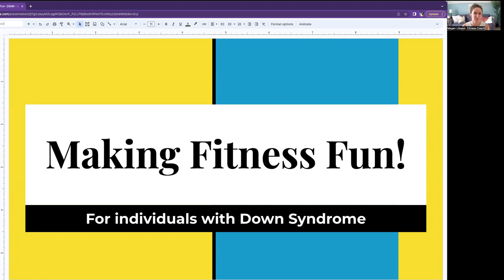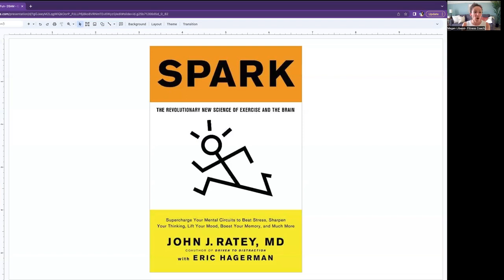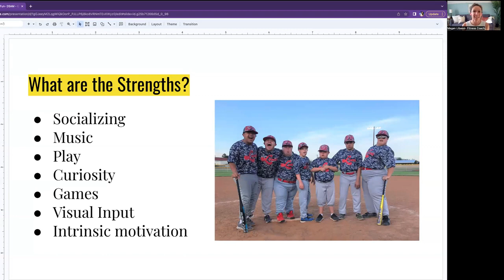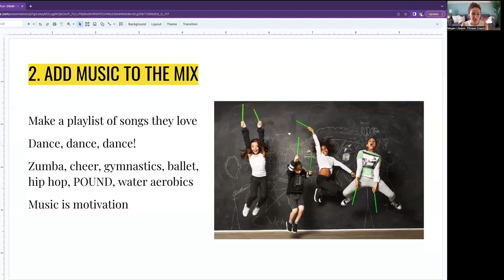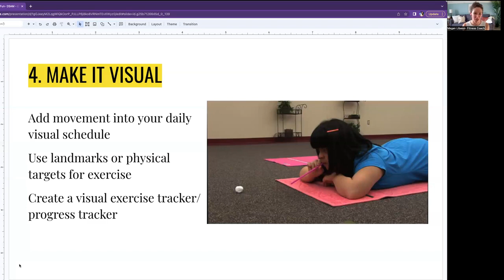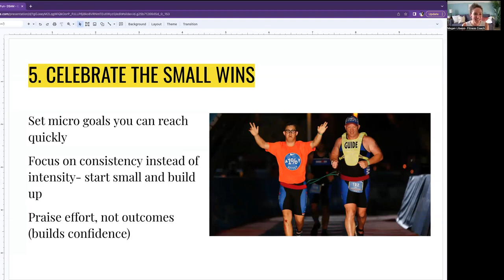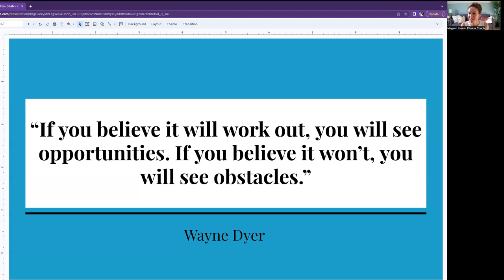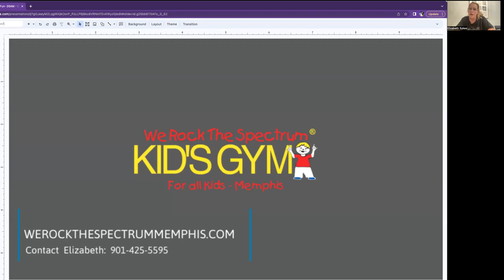DSAM Making Fitness Fun!